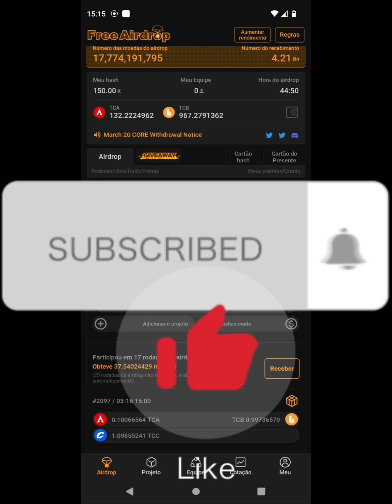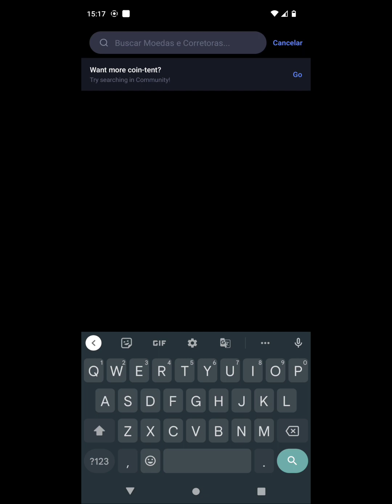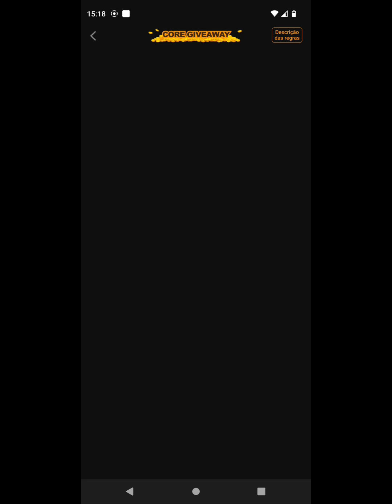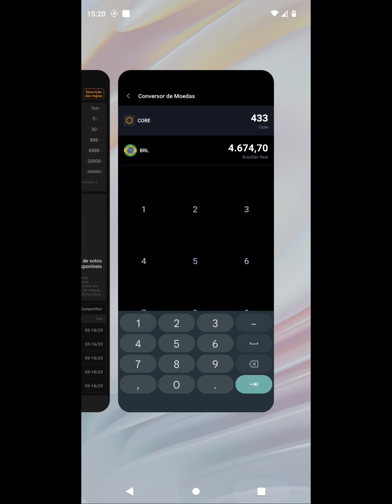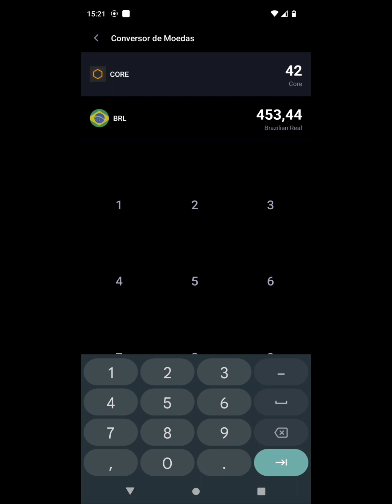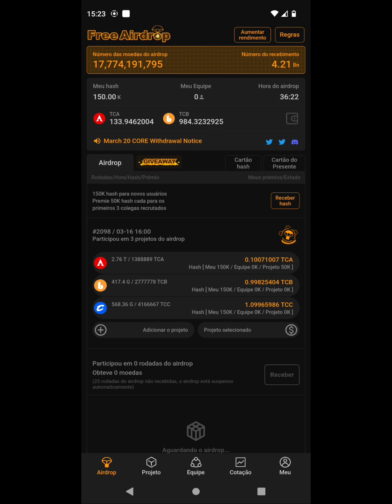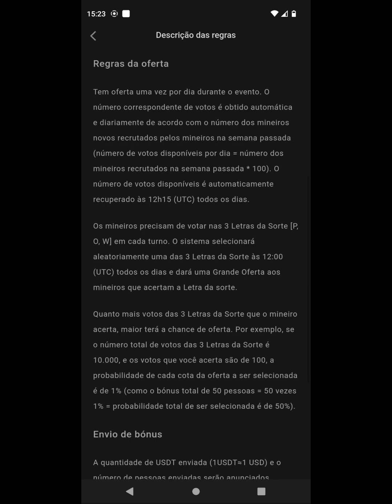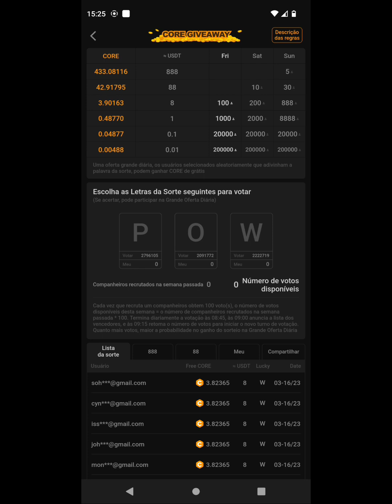{IMPERDÍVEL} CORE DAO AIRDROP - (GANHE 433 TOKENS CORE) TOKEN LISTADO !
link de cadastro para participar 🔻🔻

faça sua conta na bitmart 🔻🔻

 🚫 Novo canal do YouTube voltado a rentabilidade

↔↔↔↔↔ ATENÇÃO↔↔↔↔↔

✅Minhas indicações de cursos incríveis 💰

✅ Curso Completo em Manutenção e Conserto de Celulares.

✅aprenda a crescer no YouTube - viver de YouTube. Ganhe um e-book grátis .

✅ aprenda com os grandes players do mercado de cripto.

✅ aprenda a ganhar dinheiro na Internet do absoluto zero - Aula gratuita.

💲 ME SIGAS NESSES CANAIS

✅ MEU CANAL NA COSTV ⤵⤵⤵

✅ MEU CANAL NA EARNEO⤵⤵

🛇        ATENÇÃO:   🛇